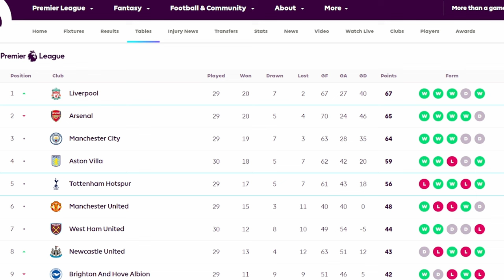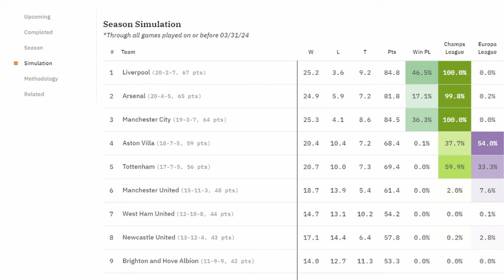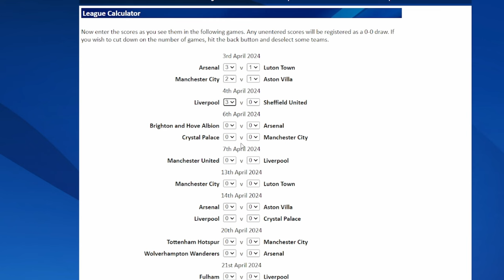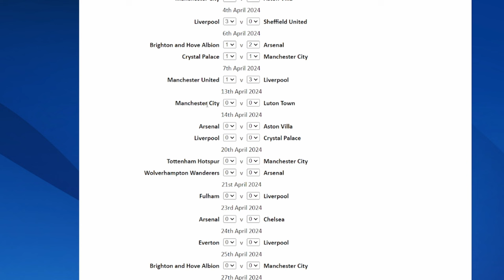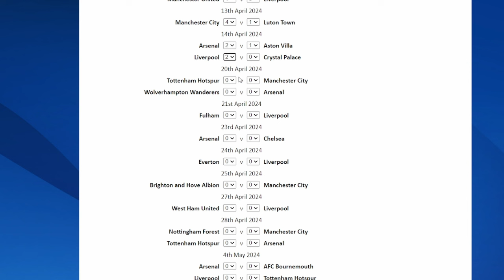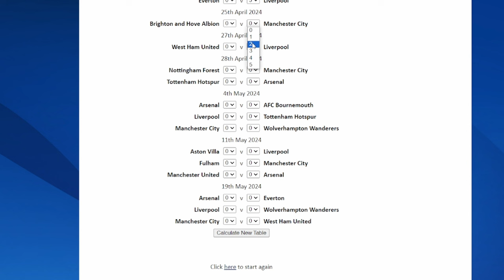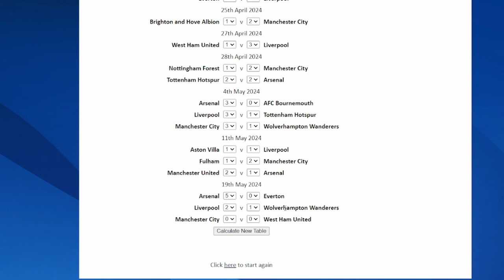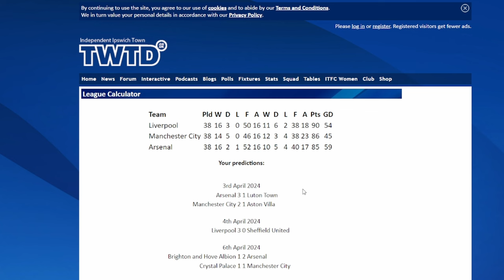Predict the Premier League Title Race!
As the Premier League Football Title Race goes down to the wire with Liverpool, Arsenal and Manchester City all separated by 4 points, I take a look at the remaining fixtures and make predictions and generate a final top 3 for the end of the season.

To join in, check out the pinned comment with a link and add your predictions for who will win the Premier League title!

00:00 - Intro
01:30 - Prediction
08:30 - Outro